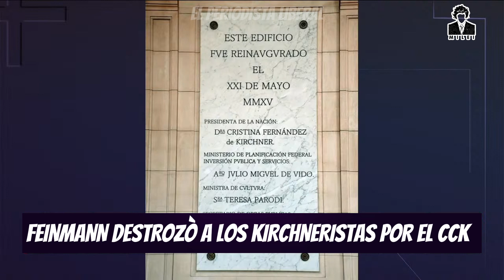EDUARDO FEINMANN ROMPIÓ en PEDAZOS a TODOS los KIRCHNERISTAS por el CCK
Eduardo Feinmann rompieron en pedazos con datos a los kirchneristas